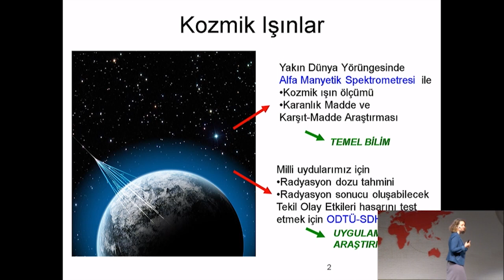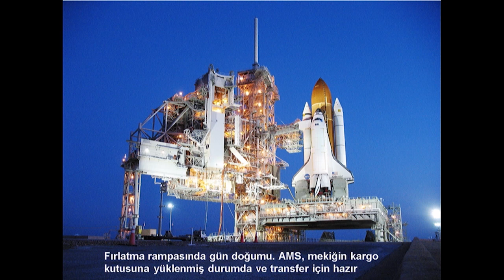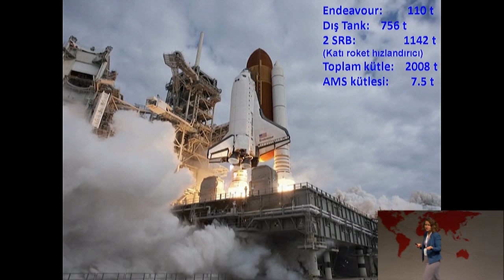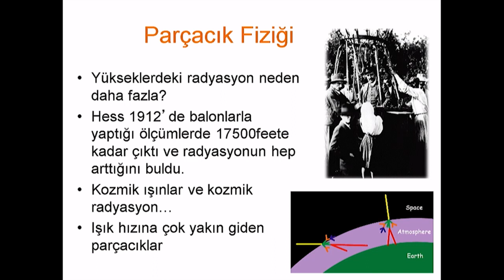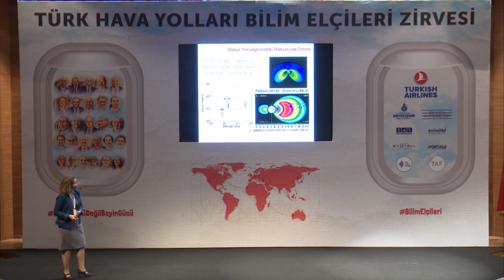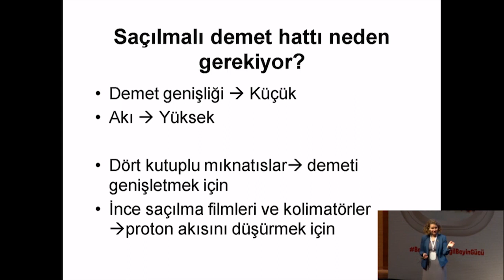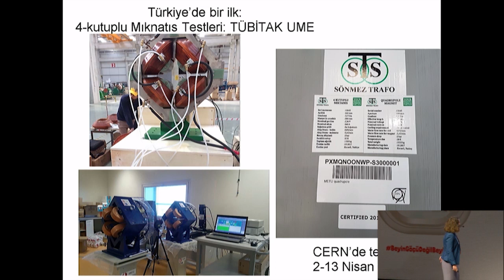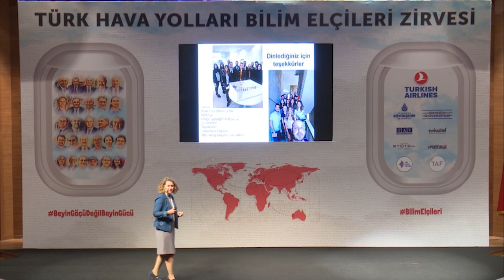Prof Dr Bilge Demirköz - Türk Hava Yolları Bilim Elçileri Zirvesi 2018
Bilim Elçileri Derneği tarafından organize edilen Türk Hava Yolları Bilim Elçileri Zirvesi, 5-6 Mayıs 2018'de Özyeğin Üniversitesinde gerçekleştirildi.

Orta Doğu Teknik Üniversitesinden Prof. Dr. Bilge Demirköz, yürütücüsü olduğu Uzay Radyasyonu Testleri projesi ile ilgili bir konuşma gerçekleştirdi.